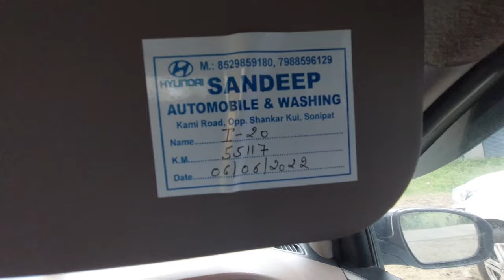Mann ki Ptm/Ab kya hoga eska🤓🤣